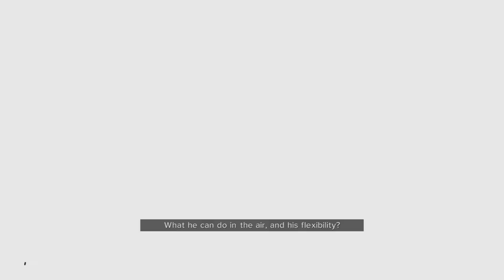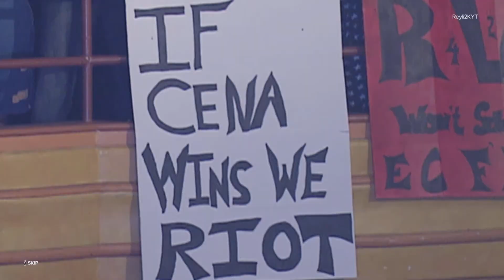WWE 2K23 - Showcase #1 - Rob Van Dam vs. John Cena '06 - 100% Objectives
Rob Van Dam vs. John Cena

RVD's mix of speed, agility, and a love for the hardcore made him difficult for anybody.

Having a hostile crowd backing him up gave him a huge home-ring advantage and made him nearly unbeatable.